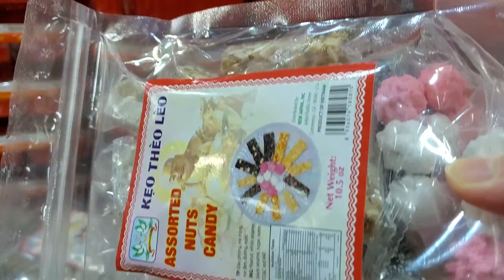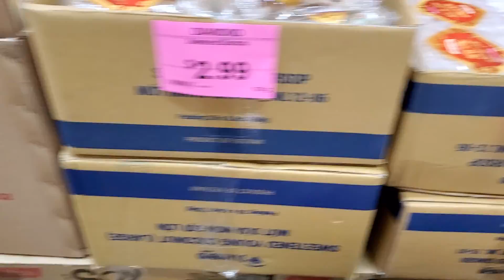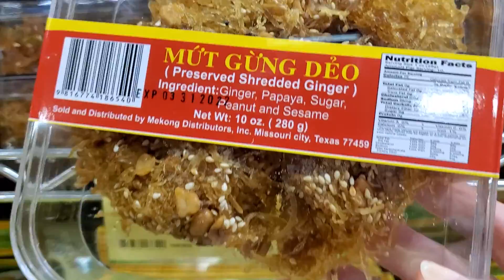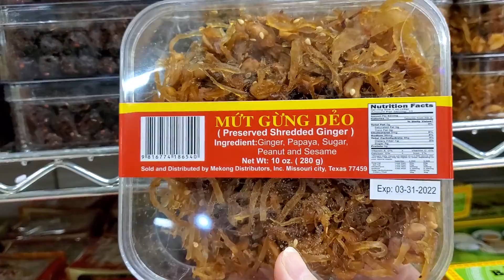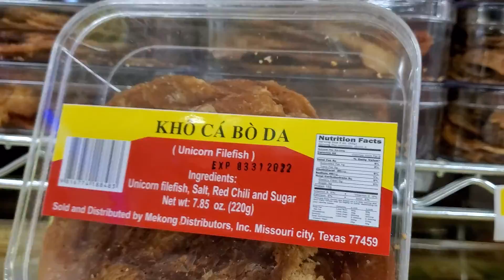Đi cho vn bang banh mứt chuẩn bi tết vn